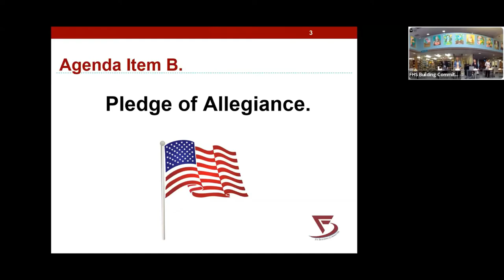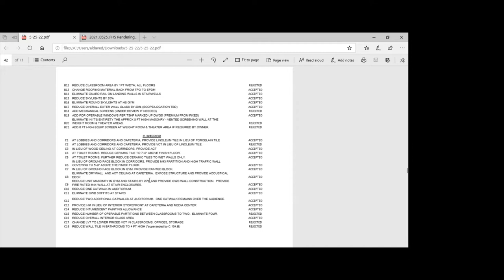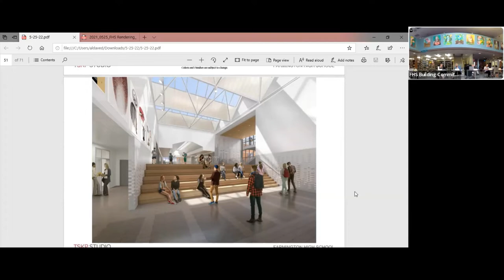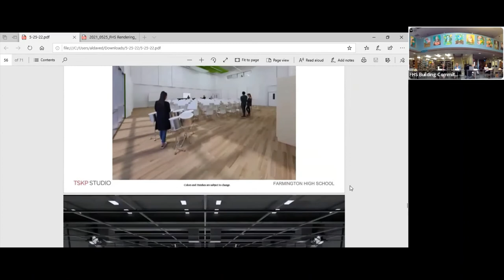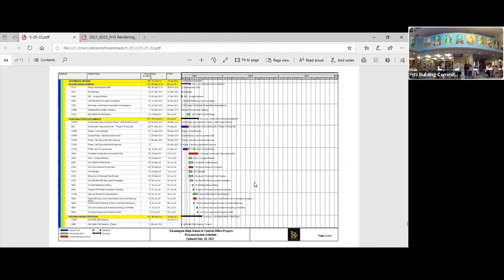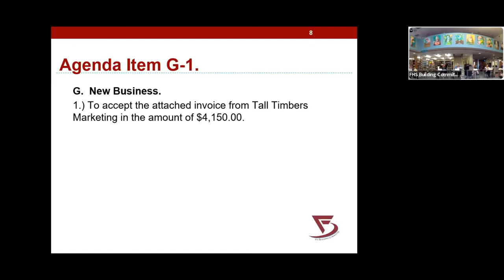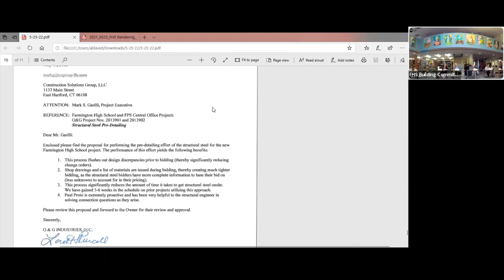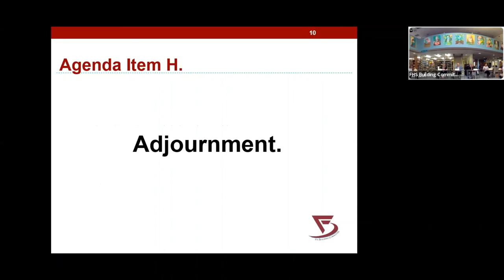Farmington High School Building Committee Meeting - May 25, 2022